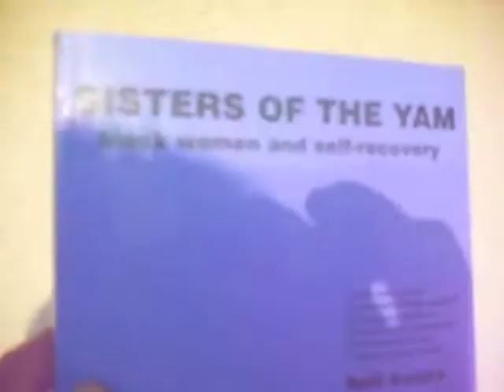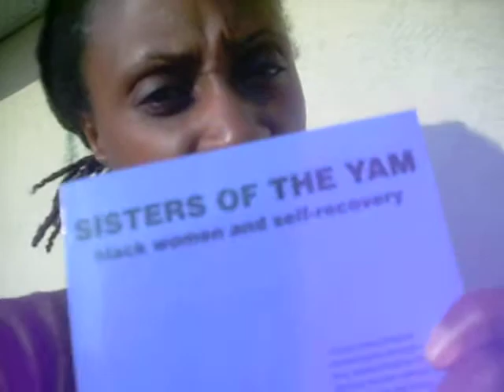black feminism - text "sisters of the yam" - an example of a black feminist reading.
date: wed august 15, 2012
location: global economic north.

an example of a black feminist text is "sisters of the yam" by bell hooks.
reading a quote from this, share your thoughts about the text.

black feminism is a method to deconstruct colonization and connect back to black.
connecting back to black means encouraging black families, and having black children.

i would love to hear your comments about the text and i would love to hear the smart ass comments as well. nothing is censored here.